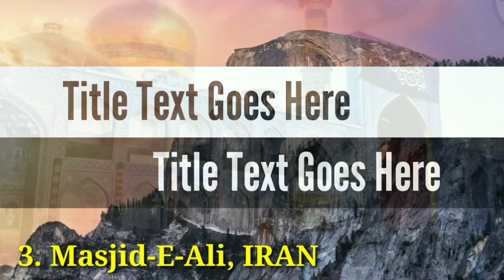दुनिया की 5 सबसे बड़ी मस्जिदें ¦¦ Top 5 Biggest Mosque In The World Urdu Hindi ¦¦ Common Gyan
दुनिया की 5 सबसे बड़ी मस्जिदें ¦¦ Top 5 Biggest Mosque In The World Urdu Hindi

Biggest Masjid In The World
Top 5 Masjid In World
Beuatiful Masjid In World
Common Gyan